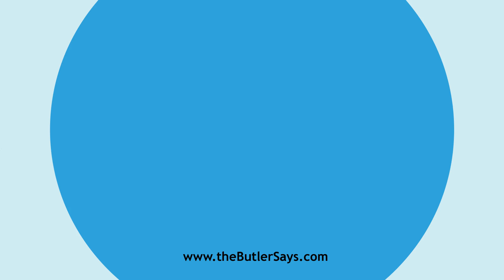Learn how to say this word: "Dictatrix"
This is the definition of "Dictatrix":
n.  A dictatress.